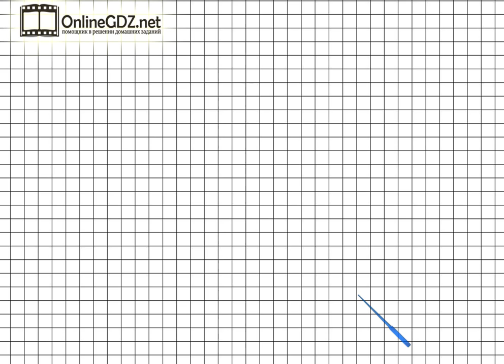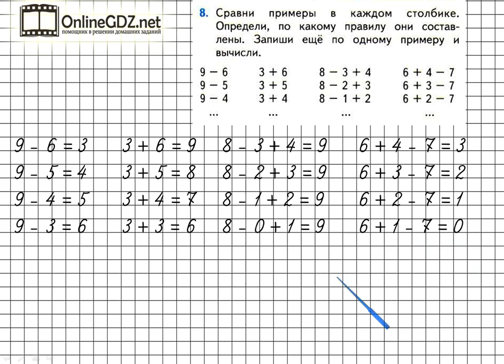Страница 49 Задание 8 – Математика 1 класс (Моро) Часть 2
Для того чтобы выполнить упражнение №8 на странице 49, нужно уметь определять правило составления примеров в каждом столбике, записывать свои варианты примеров, выполнять сложение и вычитание чисел в пределах 10. Чтобы сделать это задание без ошибок, воспользуйтесь нашим видео с решением.